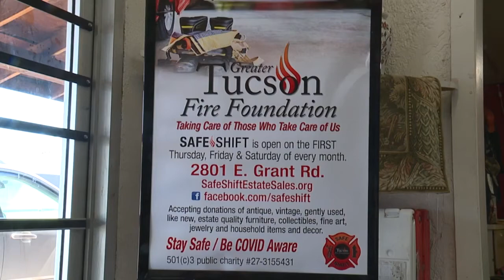The Giving Project: Greater Tucson Fire Foundation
The Greater Tucson Fire Foundation supplies free health and wellness resources for firefighters